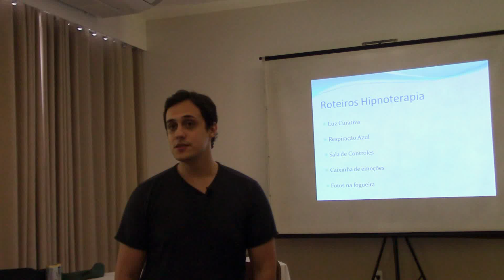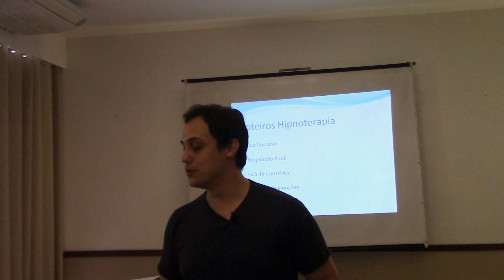Hipnose para aumentar AUTOESTIMA!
Cenas do curso do professor Lucas Naves em que o mesmo executa uma técnica rápida para aumentar a autoestima de um aluno.